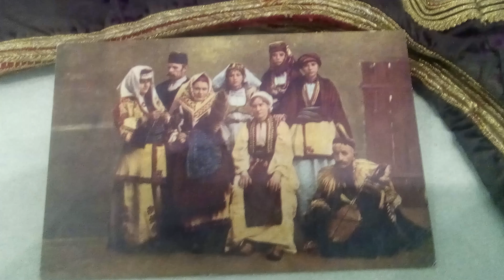Leeds Bankfield museum West Yorkshire